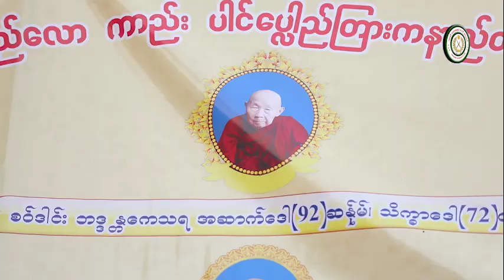Ta'ang State News 5.3.2023 ဗမာဘာသာ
1. အမည်မသိလက်နက်ကိုင်တပ်ဖွဲ့မှ လက်ထောက်မိုင်းဝင်ပစ်ပြီး ကလေးငယ်တစ်ဦးအပါအဝင် နှစ်ဦး ထိခိုက်ဒဏ်ရာရရှိ
2. မြို့သစ်ဆရာတော်ဦးဘဒ္ဒန္တကေသရ အန္တိမ စျာပနပွဲသို့ လူထု သောင်းနှင့်ချီလာရောက်ဖူးမျှော်
3. နမ့်ပေါ်တံတားအနီး ၆ ဘီးကားတစ်စီး လမ်းချော် တိမ်းမှောက်ပြီး (၂)ဦး စိုးရိမ်ဒဏ်ရာရရှိ
4. မိုင်းဝီးတွင် ကလေးငယ်တစ်ဦး မျောက်ကိုက်ခံရတာကြောင်း  ဒဏ်ရာပြင်းထန်